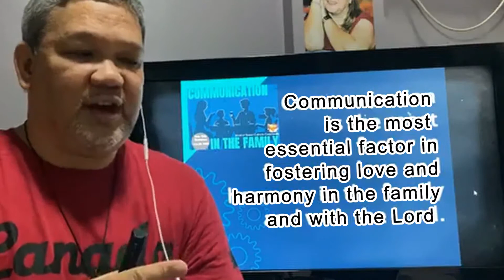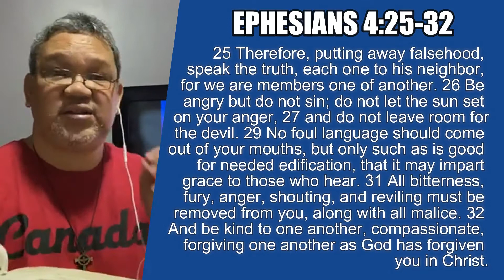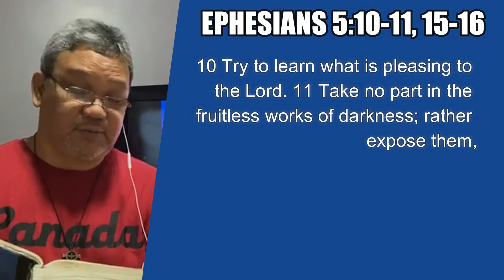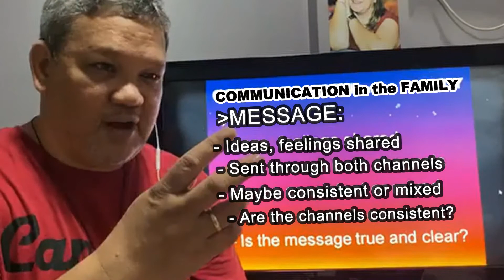Communication in the Family, Part 2 by Bro. Ody Romance, Sower. A replay of the 30minute talk on FB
Communication in the Family, Part 2 by Bro. Ody Romance, Sower.  This is a replay of the 30-minute talk given on FaithFood Facebook Live.